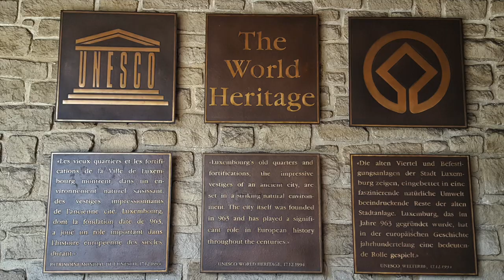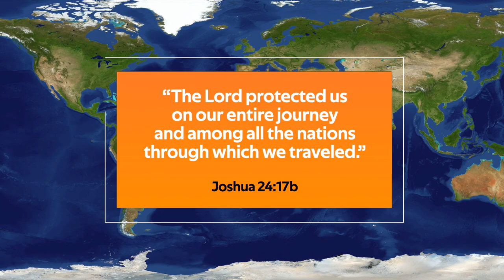Trip to LUXEMBOURG City in Luxembourg | TourYes Travels & Adventures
We spent a few days touring around one of the smallest but one of the richest country in the world, the city of Luxembourg in Luxembourg.  Their old town and medieval casemates is listed as a UNESCO herigate site due to its decades of history.